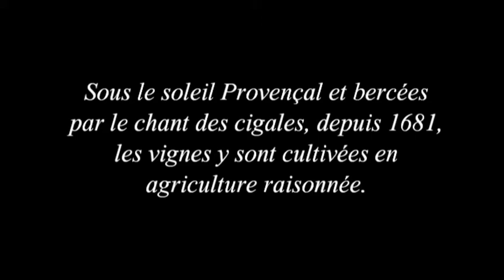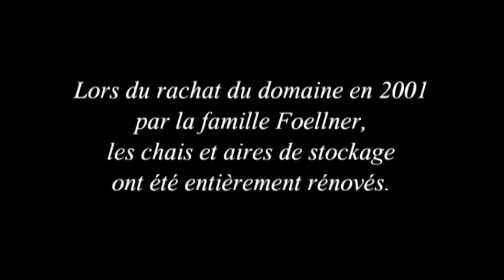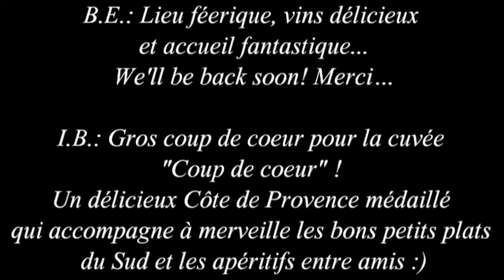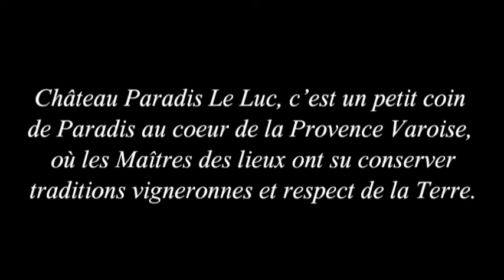Il était une fois le Domaine Château Paradis - Le Luc - Var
Découverte de Chateau Paradis, domaine vini-viticole situé à Le Luc en Provence, ses rosés Côtes de Provence,  ses cuvées médaillées, ses traditions et le respect du terroir Provençal.